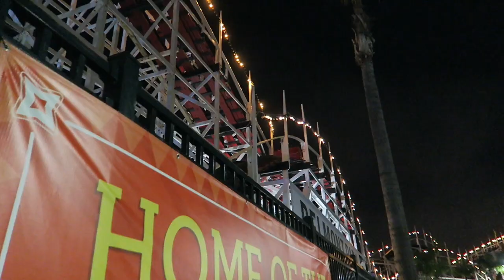Giant Dipper Off-Ride Footage, Belmont Park, San Diego Wooden Coaster | Non-Copyright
The Giant Dipper is a classic seaside coaster at San Diego's Belmont Park and it's a beautiful ride with its fan curves and unique paint scheme.